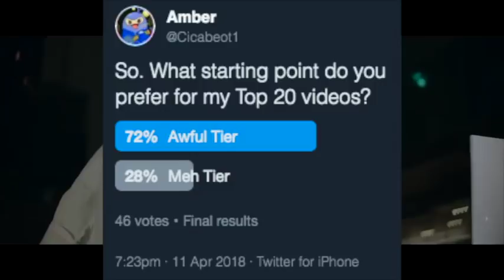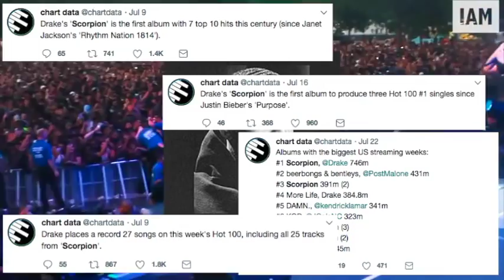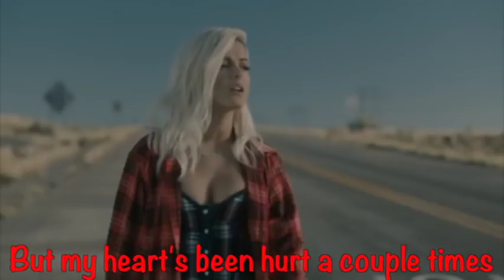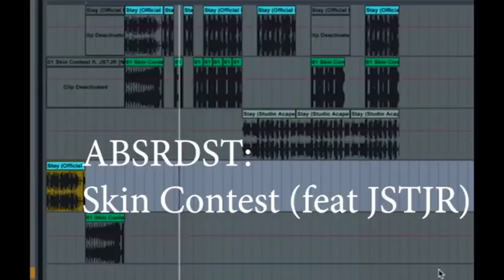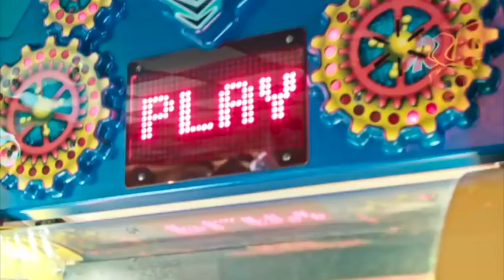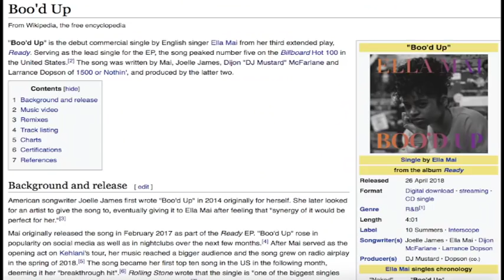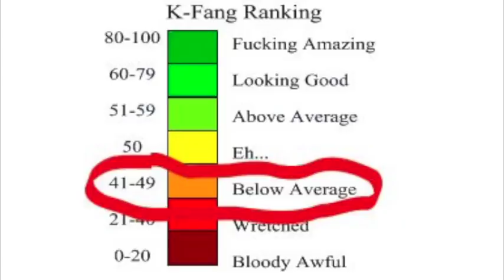Billboard Hot 100 Top 20 Ranking: Summer 2018 (ft. KumeraiFang)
I'm scared, and not just because there are wolves in here.